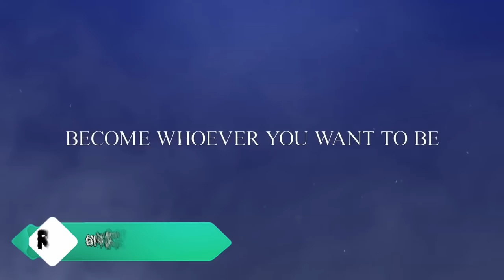Top 30 Nintendo Switch Games of All Time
Games for Sale with Affiliate links (If you use these links and buy something I get paid a small amount as an Amazon Affiliate, but at no extra charge to you.  It greatly helps the channel and is very appreciated)

Zelda Breath of the Wild
Zelda Skyward Sword
Smash Bros Ultimate
Mario Kart 8
Metroid Dread
Xenoblade 3
Mario Odyssey
Persona 5 Royal
Pokemon Legends Arceus
Bayonetta 1-3
Monster Hunter Rise
Zelda Link's Awakening
NieR Automata
Animal Crossing
Astral Chain
Splatoon 3
Dragon Quest XI
Fire Emblem
Triangle Strategy
Donkey Kong Country
Luigi's Mansion 3
Crash Bandicoot
Pikmin 3
Live a Live HD
Mario Party Superstars
Neo The World Ends With You
Mario + Rabbids Sparks of Hope
Bravely Default II
Kirby and the Forgotten Land

Timestamps

0:00 Intro

1:27 30

2:00 29

2:49 28

3:29 27

4:15 26

4:59 25

5:41 24

6:24 23

7:05 22

7:55 21

8:33 20

9:11 19

10:03 18

10:56 17

11:40 16

12:28 15

13:14 14

14:02 13

14:42 12

15:37 11

16:21 10

17:17 9

18:21 8

19:50 7

20:59 6

22:05 5

23:01 4

23:53 3

24:49 2

25:49 1